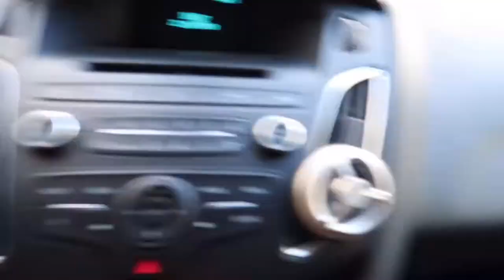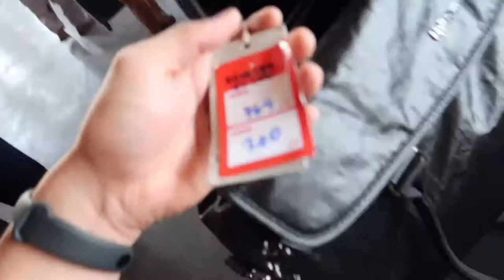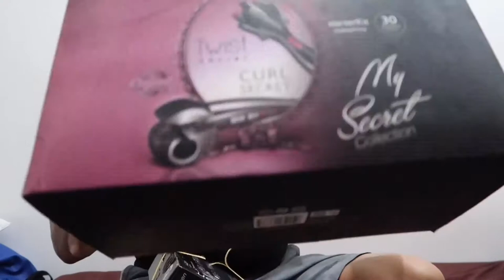Na paagang Black Friday | Sobrang mura